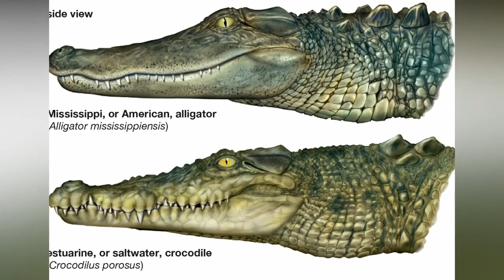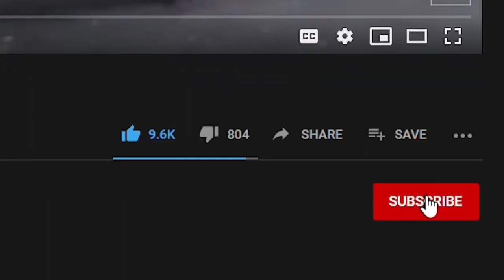Animals With The Biggest Teeth In The World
4 ever green, top 10, nimals with the Biggest Teeth in The World, Animals with Abnormally Big Teeth, Kings of Teeth in the Animal Kingdom, Big Teeth, list of animals with big teeth, animals with big front teeth, animals with large canine teeth, Big teeth, hippo, elephant, lion, walrus, babirusa, warthog, sperm whale, payara, saber-toothed deer, baboon, animals teeth, animals closeup, animals mouth, big animals, teeth, fangs, biggest fangs, animal body parts, animals